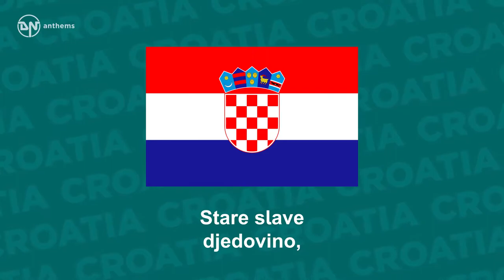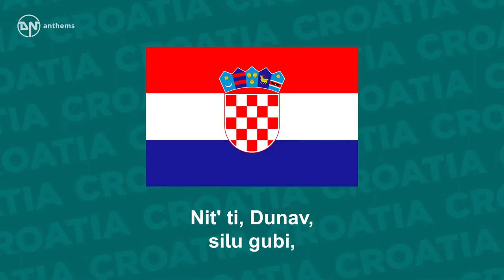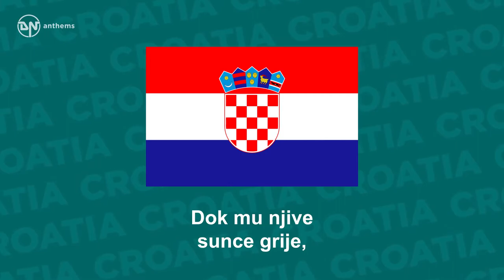National Anthem of Croatia Lijepa naša domovino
The national anthem of the Republic of Croatia.
Lyrics in Croatian: Lijepa naša domovino, Oj, junačka zemljo mila, Stare slave djedovino, Da bi vazda sretna bila! Mila kano si nam slavna, Mila si nam ti jedina, Mila kuda si nam ravna, Mila kuda si planina! Teci, Dravo, Savo, teci, Nit' ti, Dunav, silu gubi, Sinje more, svijetu reci Da svoj narod Hrvat ljubi Dok mu njive sunce grije, Dok mu hrašće bura vije, Dok mu mrtve grobak krije, Dok mu živo srce bije!
 English Translation: Our beautiful homeland, Oh so fearless and gracious, Our fathers' ancient glory, May you be blessed forever. Dear, you are our only glory, Dear, you are our only one, Dear, we love your plains, Dear, we love your mountains. Drava, Sava, keep on flowing, Danube, do not lose your vigour, Deep blue sea, tell the world, That a Croat loves his homeland. Whilst his fields are kissed by sunshine, Whilst his oaks are whipped by wild winds, Whilst his dear ones go to heaven, Whilst his live heart beats.